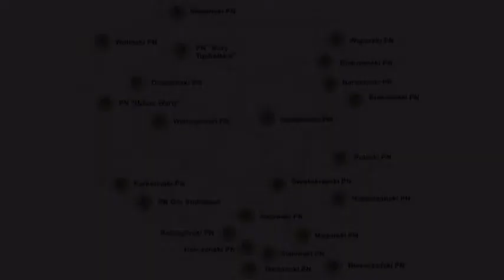Video 2017-1-57 (4117) 🌳🌲🌳NATIONAL PARKS🇵🇱Poland🌳🌲🌳 part 20 MAGURSKI Park Narodowy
🌳🌲🌳NATIONAL PARKS,Poland part 20 of 23 MAGURSKI NATIONAL PARK
My new series POLISH NATIONAL PARKS!!!Every weekend three new videos with "MIKE" music at the background(see also my friend's channel u will like my new series!Have a nice watching!Amnas2011

There are 23 national parks in Poland. These were formerly run by the Polish Board of National Parks , but in 2004 responsibility for them was transferred to the Ministry of the Environment. Most national parks are divided into strictly and partially protected zones. Additionally, they are usually surrounded by a protective buffer zone called otulina.
In Poland, as amended by the Nature Conservation Act 2004  "covers an area of outstanding value for the environmental, scientific, social, cultural and educational, with an area of not less than 1000 ha , which is the protection of the whole nature and qualities of landscape . The national park created to preserve biodiversity, resources, objects and elements of inanimate nature and landscape values, restoring proper state of natural resources and components and reconstruct distorted nature habitats, plants , habitats of animals and habitats of fungi."
The area of national parks is divided into different areas using separate methods of conservation. There are strict protection zone, active and landscape.
In areas bordering the park designated as buffer zone of the national park. The buffer zone can be formed protective zone of game animals and are non-inclusion of hunting . National parks is available to visit, but tourism can be here only in designated areas, trails, roads, paths.
National Parks are funded from the central budget . Are managed by the directors, as an advisory body to the Council of the park. The April 30, 2004 parks were supervised by the National Board of National Parks . From 1 May 2004, the duties were taken over by the Ministry of the Environment - Department of Forestry, Nature Conservation and Landscape since January 19, 2007 Independent Department for Natura 2000 areas and National Parks. After the establishment of GDOŚ and RDOŚ October 15, 2008, the task under the supervision of the Minister of the Environment of the National Parks Conservation Department completed the Ministry of Environment.
The Polish national parks are carried out numerous research programs. Parks play an important role in education, ecological society. The national parks you can visit, and tourism, and they provide a well-developed infrastructure of tourism. Many of them have specially prepared trails and centers of educational and natural history museums.

🌳🌲🌳POLSKIE PARKI NARODOWE część 20 MAGURSKI Park Narodowy
Moja nowa video-seria PARKI NARODOWE w Polsce,w każdy weekend po 3 nowe odcinki!Muzyka w tle mojego przyjaciela Michała "Mike" do podziwiania uroczych zakątków naszego kraju i życzę przyjemnego odbioru!Amnas2011
Park narodowy – jedna z form ochrony przyrody w Polsce. Zgodnie z ustawą o ochronie przyrody z 2004 r. obejmuje obszar wyróżniający się szczególnymi wartościami przyrodniczymi, naukowymi, społecznymi, kulturowymi i edukacyjnymi, o powierzchni nie mniejszej niż 1000 ha, na którym ochronie podlega cała przyroda oraz walory krajobrazowe. Park narodowy tworzy się w celu zachowania różnorodności biologicznej, zasobów, tworów i składników przyrody nieożywionej i walorów krajobrazowych, przywrócenia właściwego stanu zasobów i składników przyrody oraz odtworzenia zniekształconych siedlisk przyrodniczych, siedlisk roślin, siedlisk zwierząt lub siedlisk grzybów.
Zasoby przyrodnicze parków narodowych zalicza się do strategicznych zasobów naturalnych Polski zgodnie z ustawą z dnia 6 lipca 2001 r. o zachowaniu narodowego charakteru strategicznych zasobów naturalnych kraju.